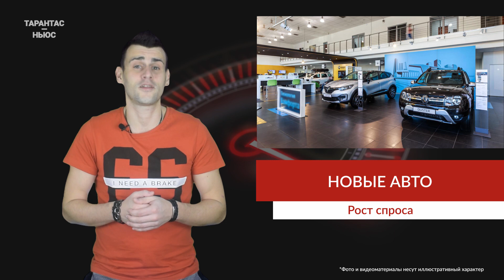В России спрос на новые автомобили вырос на 8%